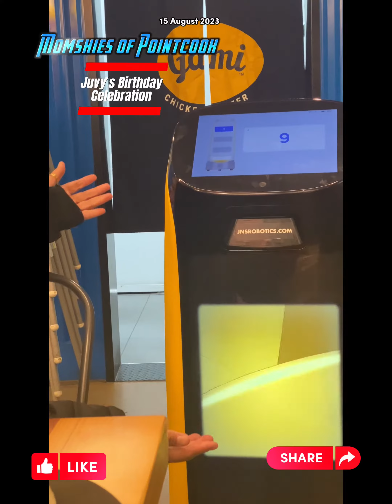Birthday na ni Juvy!